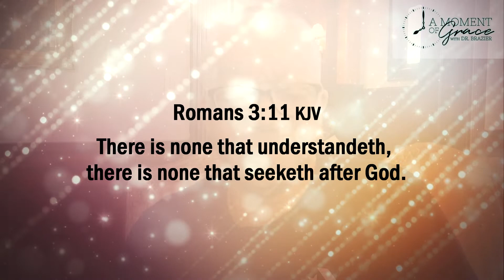A Moment of Grace with Dr. Brazier | February 8.2021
SEEK AND BE SAVED

Devotional
The Bible tells us, “There is a path before each person that seems right, but it ends in death (Proverbs 14:12, NLT). The path before humanity was not always death. The ancestors of all people, Adam and Eve, were created in the innocence and purity of God. They were created in His image with attributes of love and righteousness for His glory and His fellowship. He set before them a path that led to eternal life. However, their act of disobedience separated them from God and placed them on the path of death.
Without spiritual guidance and no understanding of how to search for life, the human race was dead (lost) in trespasses and sins (Ephesians 2:1). We lived according to our own understanding. We naturally want things our own way. We naturally have our own ideas that we hold superior to others. We naturally believe that we know what is best for us. But the Bible says the end is death.
Because the natural mind of humankind is in a state of enmity toward God, it cannot know the things of God. It does not have the ability to discern the righteousness of God; that is why the apostle Paul, in today’s Scripture text, says that no one in their unredeemed state seeks truth or the ways of God. But thanks be to God, “the Son of Man came to seek and save those who are lost” (Luke 19:10, NLT). He came to reconcile us to God. Now we can have an understanding of the things of God as we seek Him with our whole heart (Psalm 119:2), search out the riches of His glory (Ephesians 1:18), engage in the study of His Word (2 Timothy 2:15), enter into His courts with praise (Psalm 100:4), and know that the provisions of the Lord are good (Psalm 132:15).
Be strengthened and know that we no longer have to be without an understanding of God. Our understanding has been made new. Our seeking has led us to life in Christ. The price has been paid. The weak have been made strong. The unlearned have been taught And the lost have been found.

Prayer
Father, I magnify Your name. Thank You for coming to seek and save me. Thank You for an understanding of who You are. In Jesus’ name. Amen.